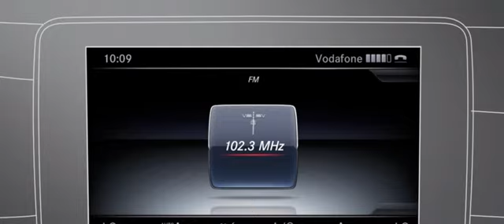C-Class Coupé: DRIVE PROGRAMS - Mercedes-Benz original